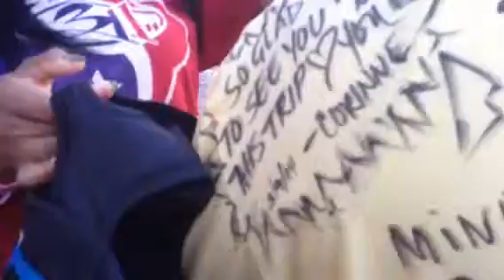311 fans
Bourbon street happy 311 day